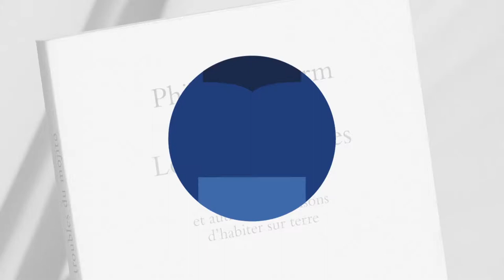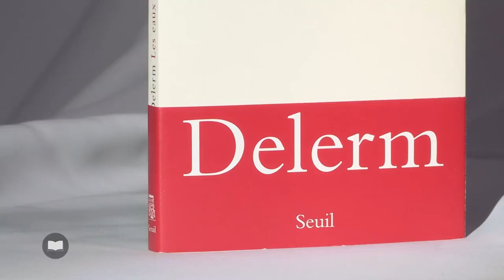Les eaux troubles du mojito de Philippe Delerm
Ces petits bonheurs du quotidien, ces instants volés au temps, ces suppléments d’âme qui réchauffent le cœur.
Avec son écriture fine, légère, drôle ou mélancolique, Philippe Delerm donne à la vie les couleurs de l’émotion.
Un nouveau recueil de textes courts par l’auteur de « La première gorgée de bière »…